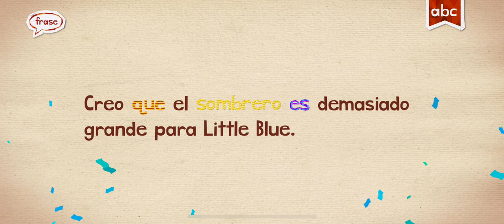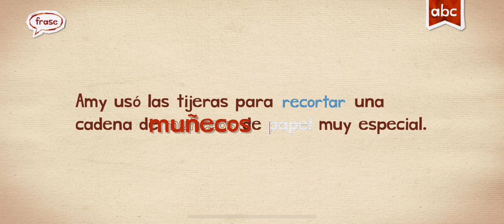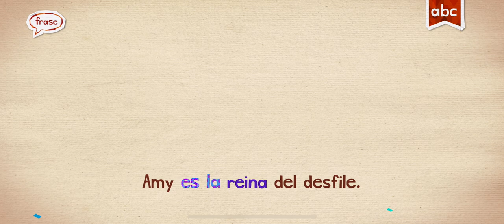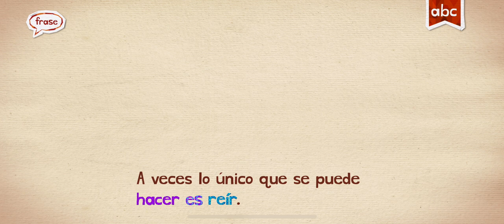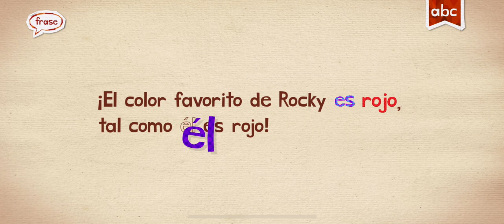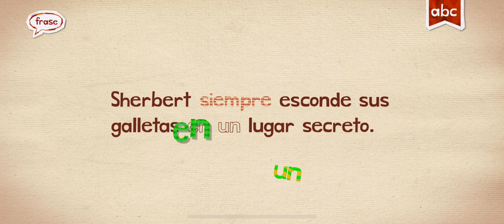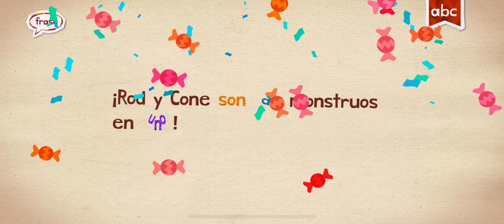SPANISH ESPANOL ENDLESS LEARNING ACADEMY